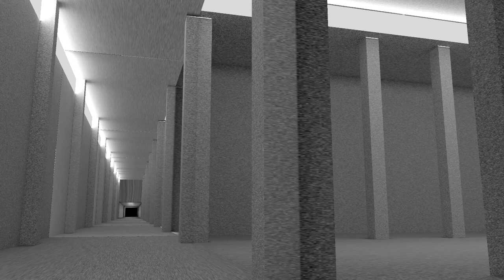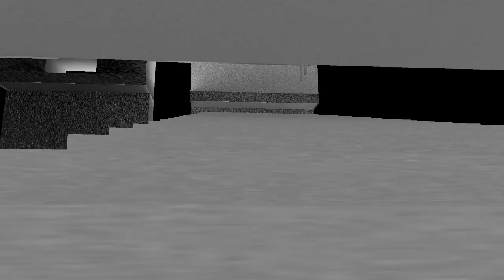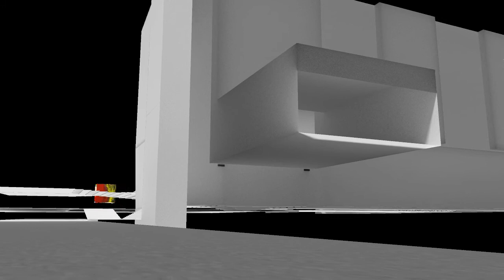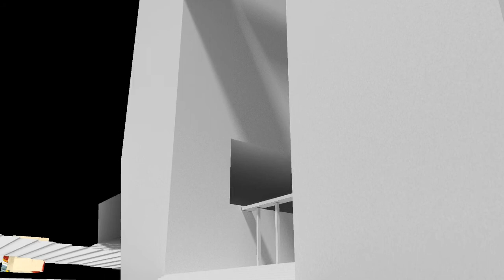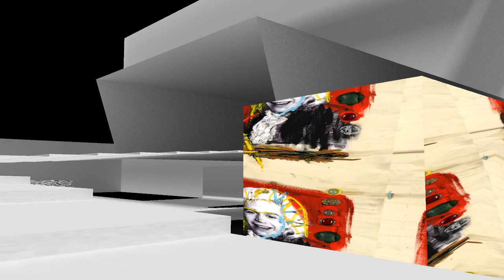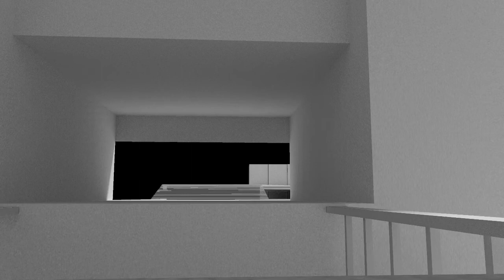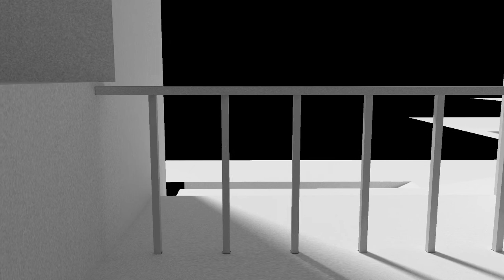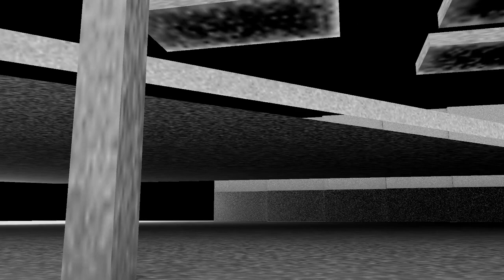Lacrymosa for cello and electronics